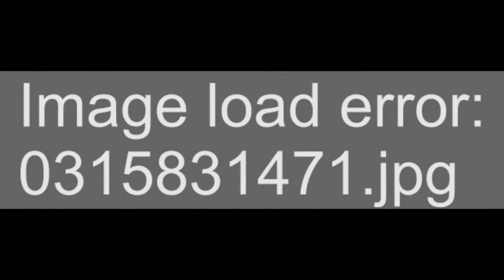La guerra interminable Joe Haldeman Parte 3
Narración de la tercera parte de  La guerra interminable, de Joe Haldeman, ganadora del premio Nébula de 1975 y del Hugo de 1976.

La guerra interminable fue una de las primeras novelas de Joe Haldeman. Un fascinante clásico de ciencia ficción.

Iniciada en 1997, la guerra con los taurinos dura desde hace siglos. Como pasan de un mundo a otro a velocidades superiores a la luz, las tropas de la guerra interminable envejecen solo unos pocos días, mientras que en la Tierra pasan los años y el planeta se vuelve cada vez más irreconocible.

De ese modo, la lucha más cruel que tendrán que mantener estos soldados será su batalla personal contra el tiempo.